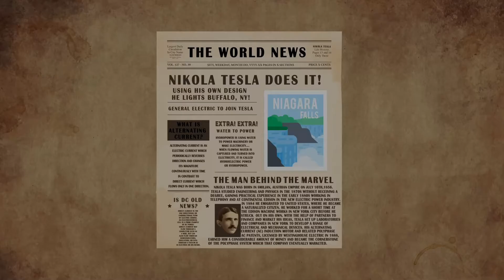The War of the Currents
A short history on Nikola Tesla, Thomas Edison, and The War of the Currents. Animated and narrated by Keegan N.